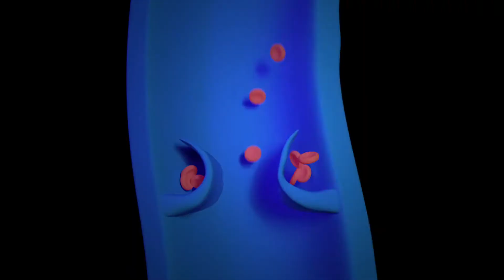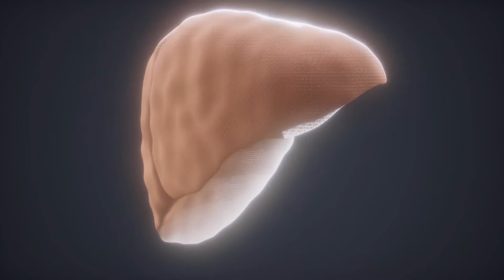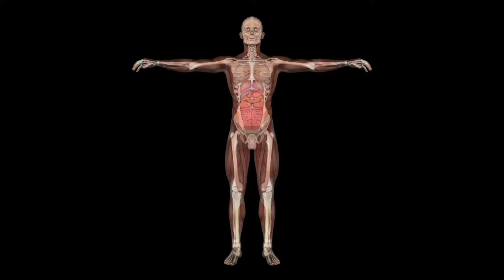Los 8 beneficios más importantes de las nueces | Los Grandes Beneficios de las Nueces para la Salud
Los Grandes Beneficios de las Nueces para la Salud. Los 8 beneficios más importantes de las nueces. | Beneficios de las nueces para el organismo

    Tal y como acabamos de ver, los nutrientes que poseen las nueces velan por el buen estado de los músculos, siendo el potasio el responsable de esta función. No obstante, su valor energético también es capaz de cubrir nuestras necesidades diarias de energía. Además, los minerales favorecen la relajación muscular, intervienen en la transmisión del impulso nervioso y actúan como antioxidante, previniendo el estrés oxidativo. Por ello, las nueces son un complemento ideal en la dieta de cualquier deportista.

    Las nueces también incluyen el aminoácido L-arginina, que proporciona múltiples beneficios vasculares, reduciendo el riesgo de enfermedades del corazón. Una función que se ve respaldada por las grasas de origen vegetal omega 3, que son antiinflamatorias y previenen los coágulos de sangre patológicos. Según un estudio publicado en la revista ‘The New England Journal of Medicine’, 30 gramos de frutos secos al día, de los cuales la mitad deben ser nueces, reducen en un 30% la posibilidad de padecer accidentes cardiovasculares.

    Según varias fuentes, esta misma cantidad también puede ayudarnos contra la diabetes, sobre todo a las personas predispuestas a padecer la enfermedad o que son resistentes a la insulina. Eso sí, su eficacia aumenta especialmente con la diabetes tipo 2. Asimismo, debido a su bajo índice glucémico, también puede formar parte de la alimentación de aquellos que ya tienen la enfermedad.

    El cerebro está constituido principalmente por grasas, que permiten la conexión entre las neuronas. Dentro de este grupo, los ácidos grasos omega 3 entorpecen el deterioro del rendimiento cerebral y cognitivo. De hecho, muchas personas relacionan este vínculo con la apariencia de este fruto seco, muy similar a la del cerebro. También favorecen la fluidez de las membranas celulares y la comunicación de información en el cerebro.